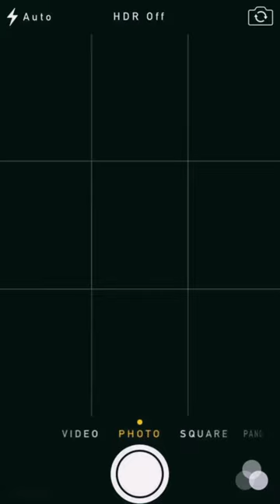คนเก่งของมี๊🥰